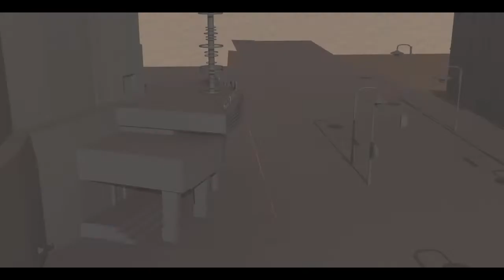Simon Lapointe, Modélisation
Porfolio vidéo de Simon Lapointe, Animation 3D et Synthèse d'images, Cégep Limoilou, Québec, 2011